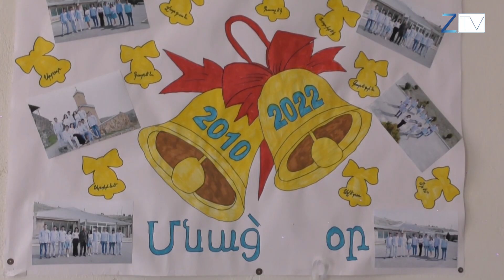Հնչեց վերջին զանգը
Հունիսի 3-ին հանրապետությունում հնչեց Վերջին զանգը։ Սյունիքի մարզում 1083 շրջանավարտ հրաժեշտ տվեց դպրոցին, Վայոց ձորում՝ 437-ը։ Մարզկենտրոն Կապանում և Արենիում տեղի ունեցած միջոցառումներից առանձնացված դրվագները դիտե՛ք առանց մեկնաբանության։